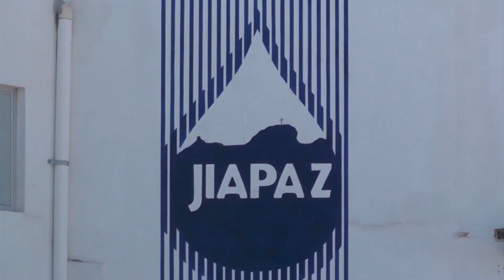Jiapaz destinará 11 millones de pesos para tapar 6 mil baches.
Derivado del ajuste a las tarifas que implementará para el 2020.